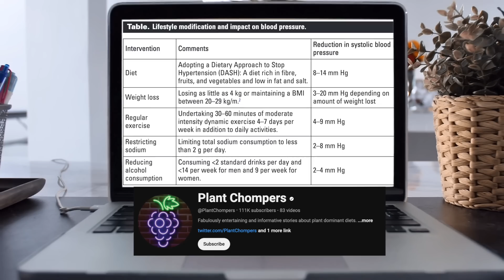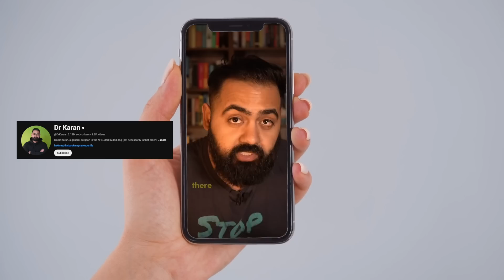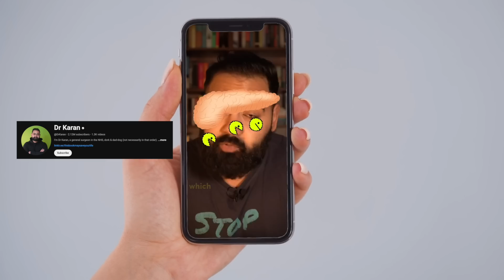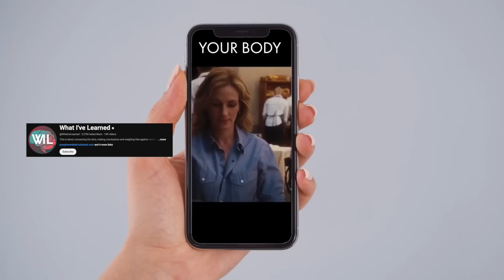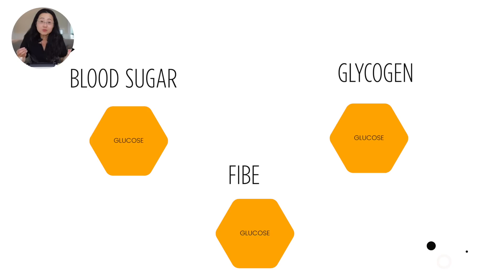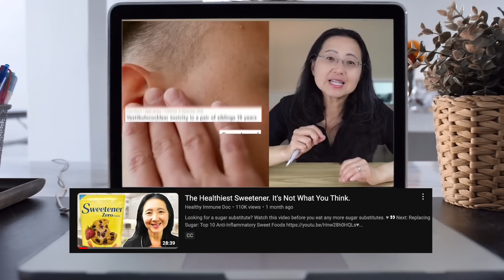Blood Sugar: The Shocking Truths Nobody Shares!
Concerned with blood sugars? Then this video is a must watch. ♥️ 👀 Next: Lower & Reverse High Cholesterol ♥️ Check Out My Favorite Daily Immunity Supplement: NACPRO+

Welcome to Dr. Liu M.D.

VIDEO TOPICS:
00:00 Preview
00:11 Introduction
00:36 Blood Flow
01:00 Fungal Toe Nail Infection
01:25 Blood Pressure
02:52 Blood Sugar Spikes
04:16 Burn Out
04:59 Low Carbohydrate Diets
05:57 Starch & Sugar
06:36 Food Quality
07:39 Fiber & glucose
08:15 Energy & ATP/ ADP
08:47 DNA
09:08 RNA & Protein
10:05 Cartilage & Glucose
12:00 Cellulose
12:27 Glucose Is The Molecule of Life
13:06 Sweeteners
13:51 Calories & Weight
14:24 Hemoglobin a1c
14:53 Insulin Resistance
15:14 Triglycerides